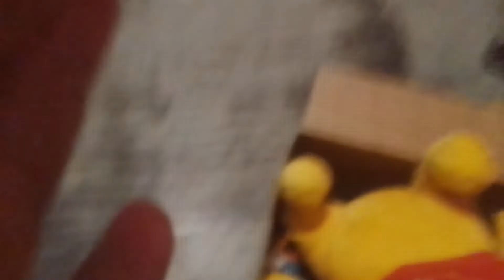Part 4 Teletubbies Logos (2015)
This is episodes of teletubbies aired on (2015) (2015) Dhx media teletubbies aired on AXN or nick or nbc or cbs